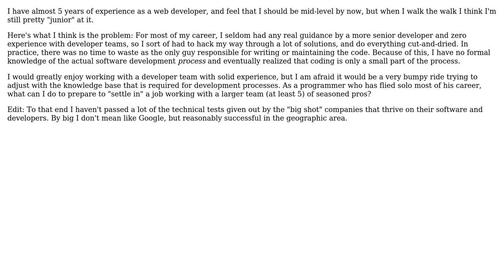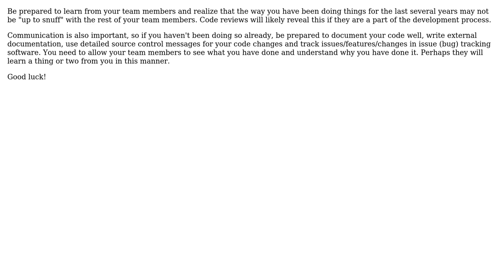Software Engineering: Adapting to a team environment after developing alone for years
With thanks & praise to God, and with thanks to the many people who have made this project possible! | Content (except music & images) licensed under CC BY-SA | Music | Images & others | With thanks to user JeffO user Chris C user Bernard and the Stack Exchange Network Trademarks are property of their respective owners. You are responsible for your own actions.